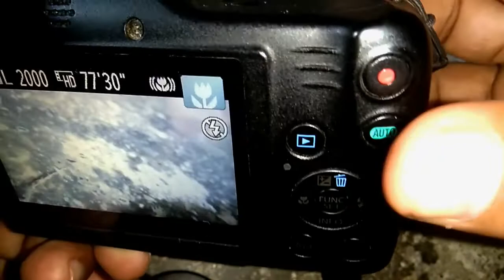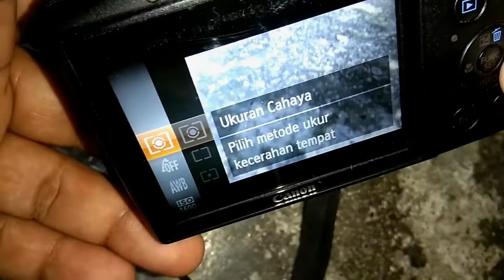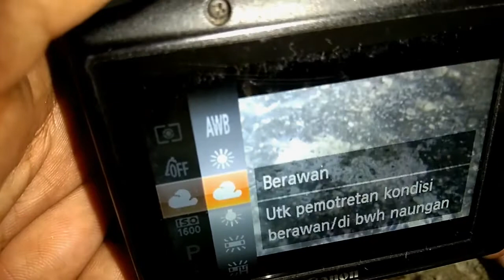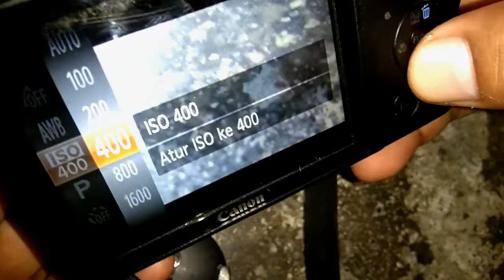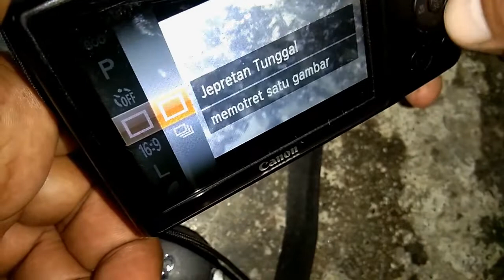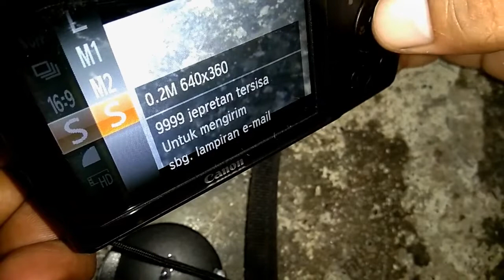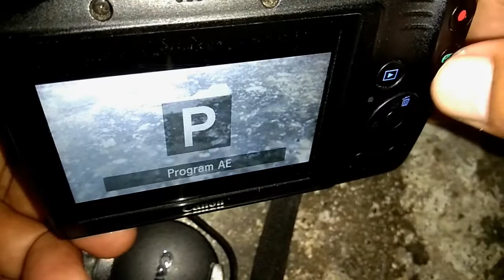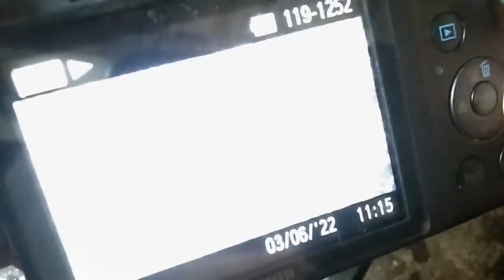Cara setting manual (ISO,AWB,MODE, EFFEK) canon PowerShot sx430IS